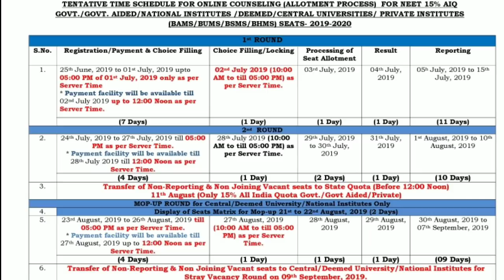AIQ Ayush Courses counseling Schedule Announced | Tamil store | in Tamil